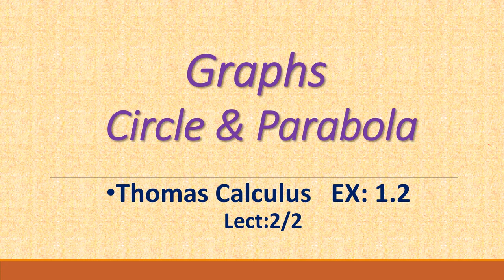Graph of Circle & Parabola | Lec-02 | Ex-1.2 Thomas Calculus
This video lecture is based on the book  Thomas calculus.
The lecture contains
Ex-1.2  (Drawing the graph of circle and parabola from a given equation)
Solved questions of Ex-1.2.